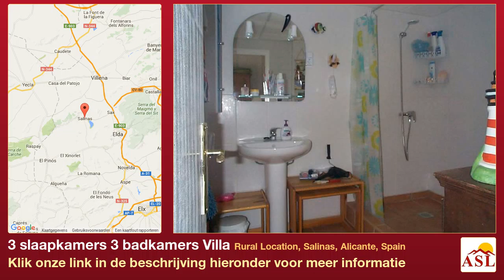3 slaapkamers 3 badkamers Villa te Koop in Rural Location, Salinas, Alicante, Spain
Meer informatie op Villa te Koop in Rural Location, Salinas, Alicante, Spain met 3 slaapkamer, 3 badkamers

Een goed gepresenteerd huis aan de rand van de Salinas met een goede toegang via een geasfalteerde weg. Het huis heeft drie slaapkamers waarvan een met en-suite een familie badkamer. Grote zithoek met houtkachel mooie keuken met ruimte voor keukentafel en een grote ruimte buiten de zomer is er een zwembad met een verdere badkamer en een heerlijke barbecue. Door middel van een poort die leidt tot een verdere gebouw van het zwembad pomp wasmachine en het verstrekken van veel bergruimte. Zeer mooie tuin met oude bomen en palmen, de uitbreiding verder hebben we olijf-en fruitbomen.